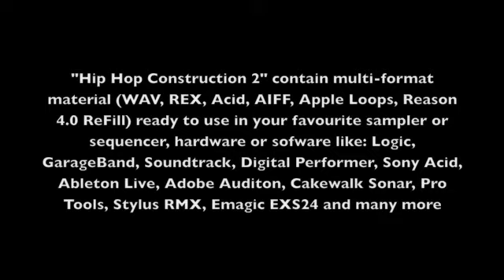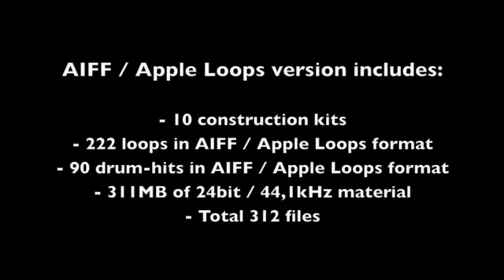FatLoud - Hip Hop Construction Kings Vol 2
"Hip Hop Construction 2" is a sequel of FatLoud's bestseller "Hip Hop Construction King". Containing 10 hip hop/urban construction kits built from over 220 loops plus 90 one-shot drum hits. Includes 1,20 GB of multiformat material.

Hip Hop Construction 2 Contents:

"Hip Hop Construction 2" contain multi-format material (WAV, REX, Acid, AIFF, Apple Loops, Reason 4.0 ReFill) ready to use in your favourite sampler or sequencer, hardware or sofware like: Logic, GarageBand, Soundtrack, Digital Performer, Sony Acid, Ableton Live, Adobe Auditon, Cakewalk Sonar, Pro Tools, Stylus RMX, Emagic EXS24 and many more.

AIFF / Apple Loops version includes:

- 10 construction kits
- 222 loops in AIFF / Apple Loops format
- 90 drum-hits in AIFF / Apple Loops format
- 311MB of 24bit / 44,1kHz material
- Total 312 files

WAV / Acidized™ WAV version includes:

- 10 construction kits
- 222 loops in WAV / Acidized™ WAV format
- 90 drum-hits in WAV format
- 317MB of 24bit / 44,1kHz material
- Total 312 files

REX / ReCycle version includes:

- 10 construction kits
- 222 loops in REX / ReCycle format
- 90 drum-hits in WAV format
- 206MB of 24bit / 44,1kHz material
- Total 312 files

Reason Refill 4.0 version includes:

- 10 construction kits
- 222 loops in REX / ReCycle format
- 222 loops in WAV format
- 90 drum-hits in WAV format
- 495MB (after ReFill compression) of 24bit / 44,1kHz material
- Total 534 files

Our aim is to provide you with musical inspiration from some of the leading EDM & urban music producers. Our producer packs work with Mac or PC computer systems and are multi-formated using High Quality 16Bit, 24Bit WAV, REX2, APPLELOOPS, AIFF, REFILLS & MIDI. Our packs can be used with patches for Reason, NI Maschine, NI Massive, EXS24, Halion, Kontakt NNXT and most software instruments. Whether you use Logic, Acid, Ableton, Cakewalk, Sonar, Pro Tools, Fruity Loops, Magix etc our producer packs work with any set up.